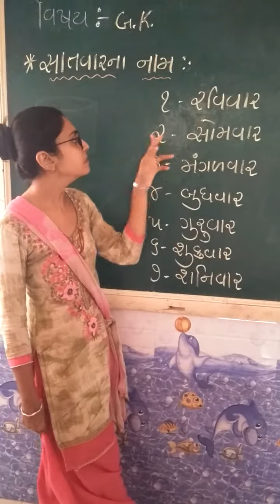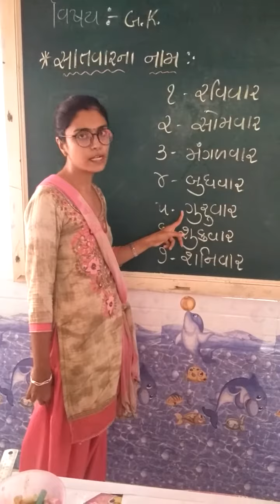NUR GUJ MED || GK || Satavar na nam